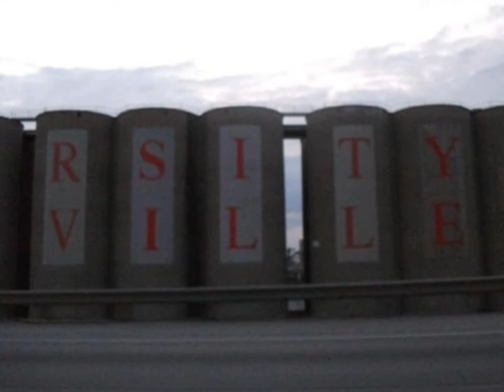Keshia Dawn & Kaysen Ray All I Want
Dedicated to my beautiful Keshia Dawn and our beautiful baby boy Kaysen Ray. You both are all I want and I will love you both, take care of you both, and make you happy all the days of my life. Daddy will always love his beautiful babies forever and a day and all eternity!